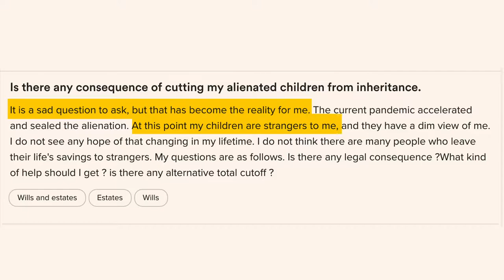Can I cut off my children of my will?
Are you legally obligated to include your children in your will?

Is there a consequence if you don't?

The simple answer is no. After your children turn 18, your legal duties as a parent are over and you can do whatever you want with your money. This being said, we recommend fixing any disagreements or bad relationships in life, and not leave the will as a method of justice.

Learn more about it in today's episode!